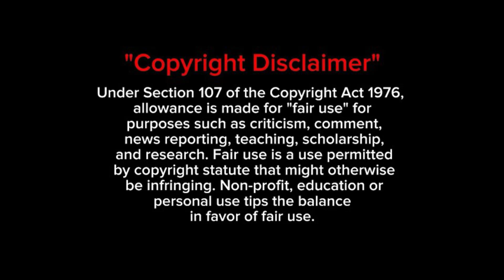RESSA TESSA Viral TikTok series “WHO TF DID I MARRY” Part 35-37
RESSA Tessa 50 part series
"Who tf did I marry

Welcome to the world of all things Media chic! Our media channel is your ultimate destination for the latest trends, fashion advice, beauty tips, and lifestyle inspiration. From fashion hauls and lookbooks to beauty tutorials and celebrity interviews, we've got you covered. Be ready to embrace your inner fashionista and let us guide you through the world of chicness!

The media chic YouTube channel is known for its stylish and trendy content related to fashion, beauty, lifestyle, and entertainment. The channel features a variety of videos including hauls, lookbooks, tutorials, reviews, and vlogs. The host of the channel is knowledgeable and passionate about all things related to media and strives to provide informative and engaging content for viewers. Whether you're looking for fashion inspiration, makeup tips, or just want to stay updated on the latest trends, the media chic YouTube channel is a go-to destination.